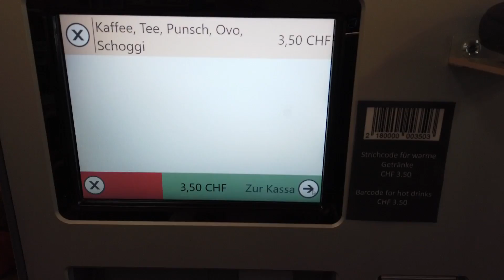Что посмотреть вокруг Люцерна на Озере четырёх кантонов // Риги, Штосбан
Что посмотреть вокруг Люцерна // Риги, Штосбан - романтичная Швейцария

Риги (нем. Rigi) — гора в центральной Швейцарии, относится к Альпам. Риги расположена между Цугским и Люцернским озёрами, на границе кантонов Люцерн и Швиц. Ближайшие крупные населённые пункты (расположены у подножия горы) — Гольдау и Вицнау. Высота — 1797 м. над уровнем моря. На склонах горы расположено несколько небольших деревень и отдельностоящих хуторов.

На вершину горы ведут две горные железные дороги:

Из Вицнау: Vitznau-Rigi-Bahn. Эта дорога считается самой старой горной железной дорогой Европы, она была открыта 21 мая 1871 года.
Из Голдау: Arth-Rigi-Bahn. Эта железная дорога была открыта 4 июня 1875 года. В 1907 году она стала первой электрифицированной горной железной дорогой в мире.
Из Веггиса на гору ведёт канатная дорога Luftseilbahn Weggis — Rigi Kaltbad (LWRK), открыта в 1968 году.